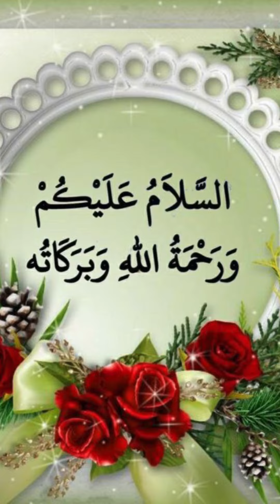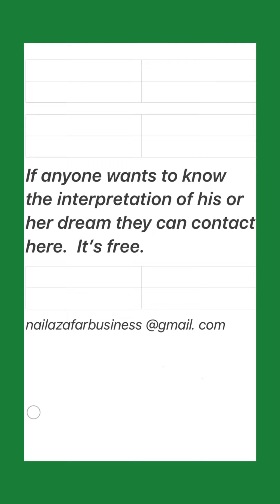Islamic interpretation of seeing geese in a dream